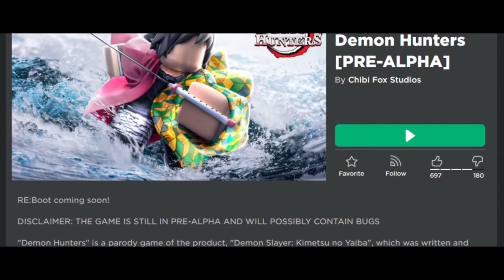The Best *NEW* Demon Slayer Games on Roblox!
In today's Blox Overall video we are going to be looking at the Best *NEW* Demon Slayer Games on Roblox! Make sure to watch until the end to see the full list!